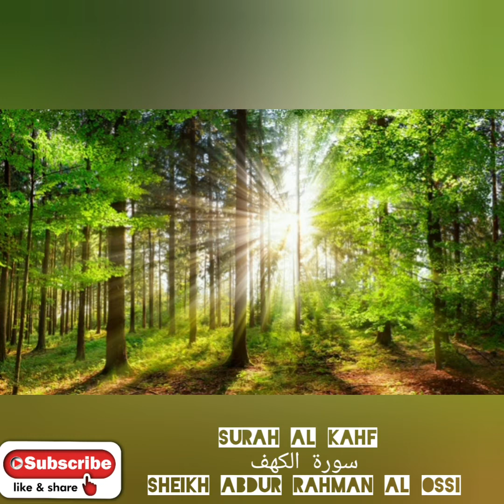surah kahf سورة الكهف By sheikh abdur rahman al ossi